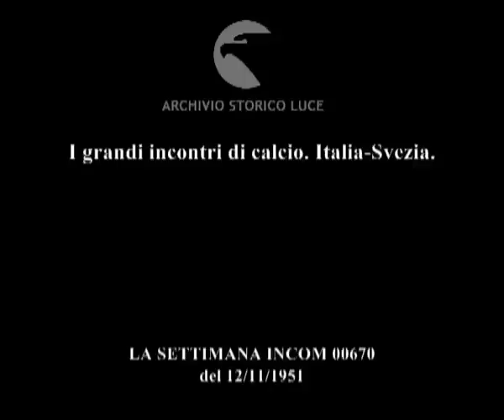I grandi incontri di calcio. Italia-Svezia.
Descrizione sequenze:le due squadre entrano in campo ; con il lancio della moneta l'arbitro decide davanti ai due capitani delle nazionali l'assegnazione della metà campo ; fasi della partita ; tiri in rete ; i giocatori italiani escono dal campo sconsolati ; i calciatori italiani durante una pausa di riposo in un giardino ; i calciatori si presentano davanti alle telecamere ; ingresso dello stadio ; pubblico applaude sugli spalti ; calciatori schierati in campo ; presentazione dei calciatori della nazionale svedese ; si decide con il lancio della moneta il campo ; fasi della partita ; tiri in rete ; Carosio dalla sua postazione guarda l'orologio ; giocatori in panchina seguono la partita ; pubblico sugli spalti si ripara dalla pioggia con gli ombrelli ; i giocatori a partita conclusa si stringono la mano sul campo ;